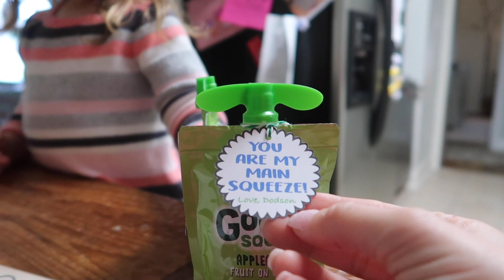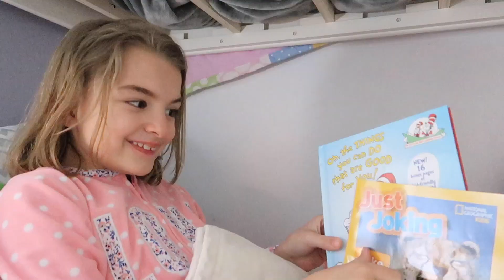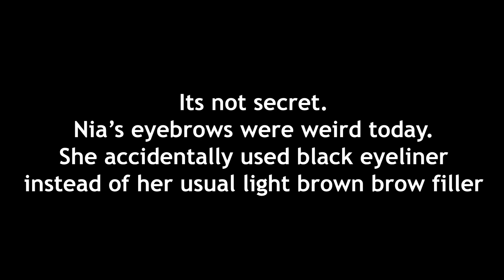Toddler's FIRST Crush!! | Sam & Nia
Juliet has her first crush!!

Yesterday's Vlog ►